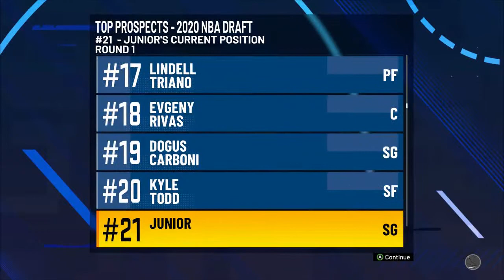Ellie left me?!!! NBA 2k21 MyCareer ep. 10 Now I'm focusing on scoring!